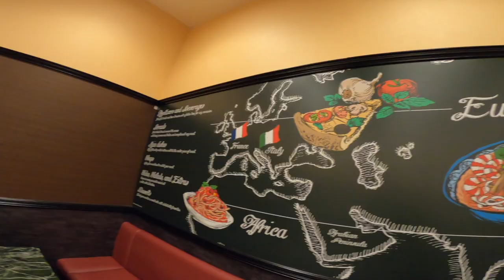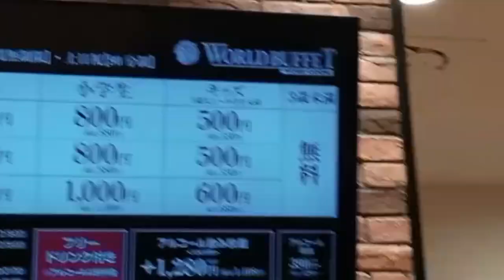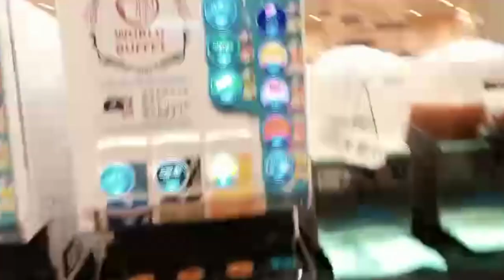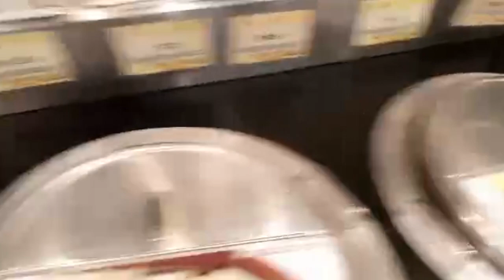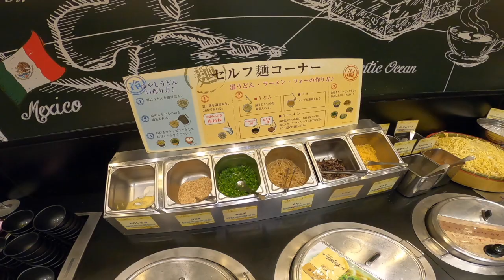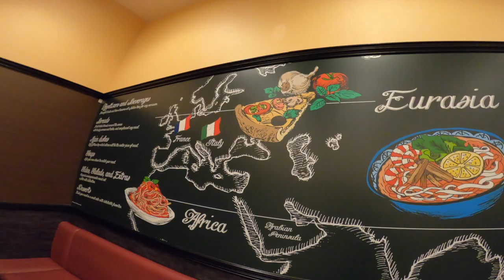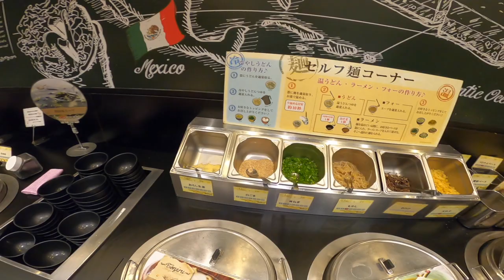Rp 150rb Makan Sepuasnya?! World Buffet Tabehodai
Halo semua dan selamat datang di Obaja Arya Youtube Channel, dan kali ini aku mengunjungi world buffet tabehōdai.

Alamat: 3-10 Higuchi, Mizumaki, Onga District, Fukuoka 807-0002, Japan

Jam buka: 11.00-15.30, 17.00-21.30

COMENT pendapat kalian.